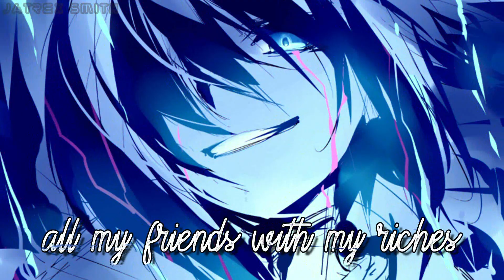♪Nightcore - 7 Rings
═●═●═●═●═●═●═DETAILS═●═●═●═●═●═●═

♪Song♪
»Artist: Ariana Grande
»Song Title: 7 rings
»Cover by: Bianca

♪Photo♪
»Anime: Mahou Shoujo Madoka☆Magica (Miki Sayaka)
»Art by: SubaruSumeragi

═●═●═●═●═●═●═♪ Lyrics! ♪═●═●═●═●═●═●═

Breakfast at Tiffany's and bottles of bubbles
Buy myself all of my favorite things

Who would have thought it'd turn me to a savage?
Write my own checks like I write what I sing

My wrist, stop watchin'
My neck is flossin'
Make big deposits
My gloss is poppin'

You like my hair?
Gee, thanks! Just bought it
I see it, I like it

I want it, I got it(4x)

Wearin' a ring but ain't gon' be no "Mrs."

They say, "Which one?" I say, "Nah, I want all 'em."

My smile is beamin'
My skin is gleamin'
The way it shine
I know you've seen it
You've seen it

I bought a crib
Just for the closet
Both his and hers

Baby

I don't mean to brag
But I be like, "Put it in the bag."
When you see them racks
They stacked up like my ass

Shoot
Go from the store to the booth
Make it all back in one loop
Nothin' but net when we shoot

Look at my neck
Look at my jet
If I like it then that's what I get

═●═●═●═●═●═●═●═●═Tags═●═●═●═●═●═●═●═●═